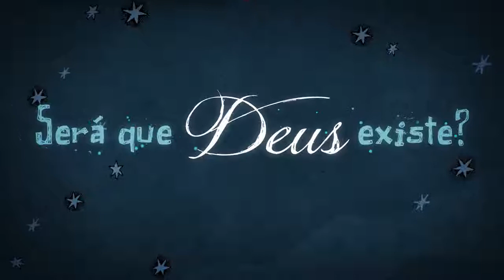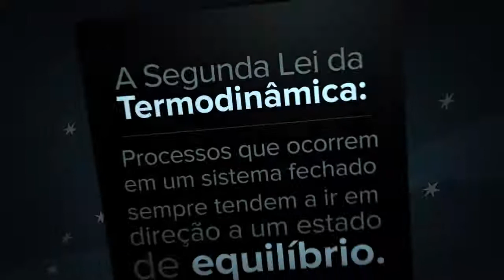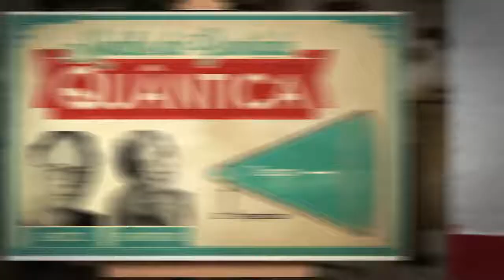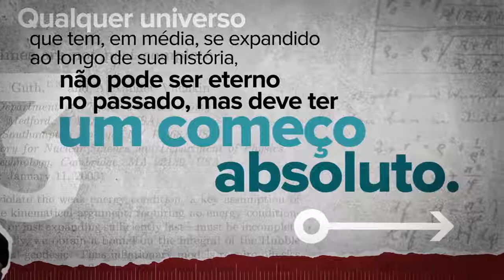Nadya Locutora @ O Argumento Cosmológico (Locução Padrão)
O argumento Cosmológico by Dr Craig
By Jzang

A Brazilian voice over
Nadya Locutora
Locutora publicitária
Locutora comercial
Voz natural
Voz Feminina
Voz Suave
Voz Coloquial
Voz Jovem
Voz amiga
Voz Padrão
Brazilian Voice
Brazilian Voice Overs
Brazilian Voice Over
Brazilian Portuguese
Voice Overs
Fashion
Makeup
Avon
Voice Talent
Brazilian Portuguese
Brazilian Voice Talent

Locução Padrão, Locução Coloquial, Locução alegre, voz jovem, locução para rádio, locução feliz, locução conversada, Loucução Jovem, Locução Feminina.